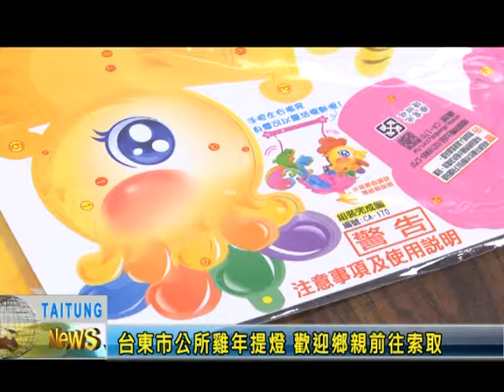台東市公所雞年提燈 歡迎鄉親前往索取